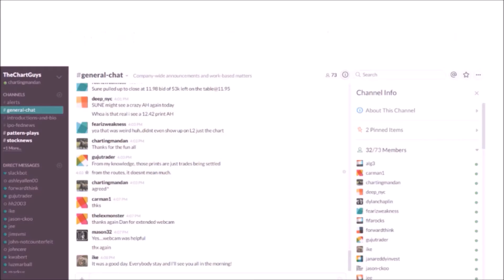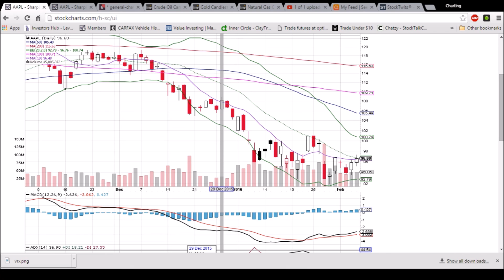AAPL Technical Analysis Video 2/4/2016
A look at the daily and weekly AAPL charts. Questions, comments welcome.
We offer multiple hours of live webcam coverage a day

in addition to continuous chat room coverage. Join the community today.